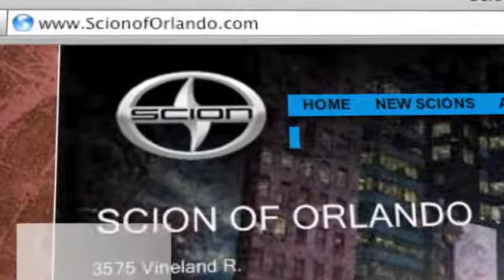Orlando, FL 32811 - 2012 Scion iQ Auto Dealers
Buy or lease your new Scion vehicle from your local car dealership in Orlando, FL near Kissimmee, FL at Scion of Orlando. We can get you into the new Scion iQ of your dreams at a price you can afford. The dealership serving the Orlando, FL and Central Florida, FL areas you have been looking for is Scion of Orlando.